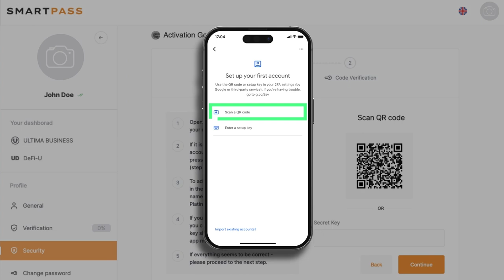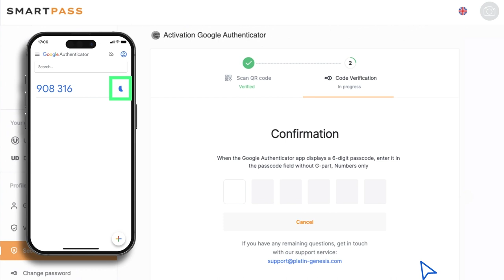Smart Pass में टू-फैक्टर ऑथेंटिकेशन एक्टिवेट करना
✔️ टू-फैक्टर ऑथेंटिकेशन के मेन मेथड Google 2FA के साथ अपने Smart Pass अकाउंट की सुरक्षा बढ़ाएं। Google 2FA ऑथेंटिकेशन का एक सुविधाजनक और कुशल रूप प्रदान करता है जो सभी अंतरराष्ट्रीय सुरक्षा मानकों को पूरा करता है।

यह कैसे करें, इसके लिए ठीक अभी इस वीडियो ट्यूटोरियल में देखें।